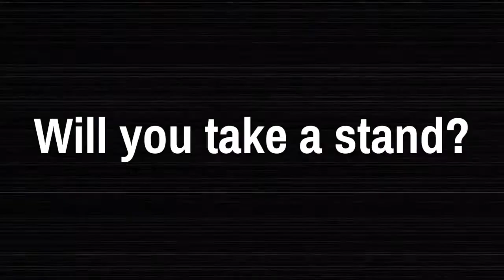We Are Campaign Life Coalition Youth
Campaign Life Coalition Youth is a network of pro-life young people working to protect all human beings from conception to natural death through events like the National March for Life and our UN delegacy.